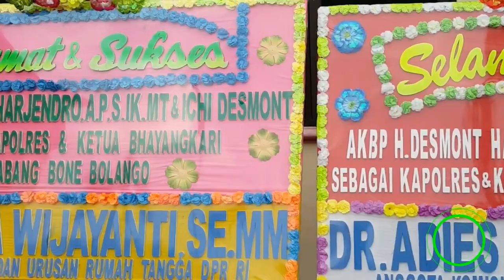SERAH TERIMA JABATAN PERWIRA TINGGI POLISI KAPOLRES BONE BOLANGO POLDA GORONTALO 2018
BERIKUT ADALAH SERAH TERIMA KAPOLRES BONE BOLANGO DARI PEJABAT LAMA KEPADA PEJABAT BARU.WARGA KABUPATEN BONE BOLANGO WAJIB TAU DAN PAHAM PIMPINAN KEPOLISIAN DI DAERAHNYA, INILAH SEKILAS MOMEN SERAH TERIMA JABATAN DI BONE BOLANGO YANG TERCINTA.

PENYELENGGARAAN SERTIJAB JABATAN DILAKSANAKAN DI POLRES BONE BOLANGO DAN DI SAMBUT DENGAN ADAT GORONTALO, SEMOGA VIDEO SINGKAT INI BISA BERMANFAAT.

TERIMAKASIH.